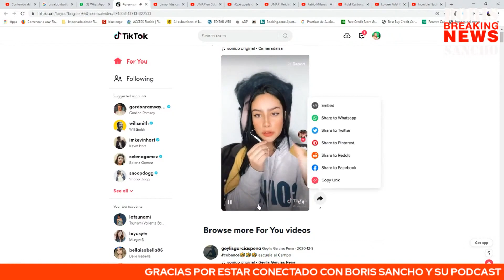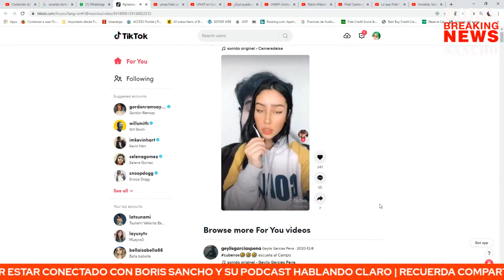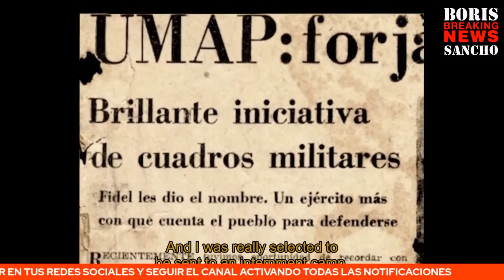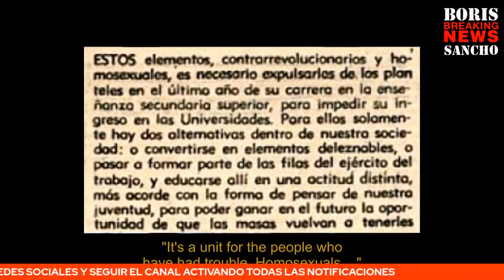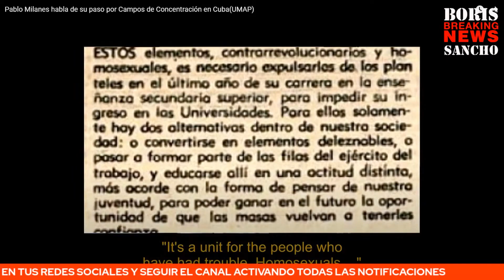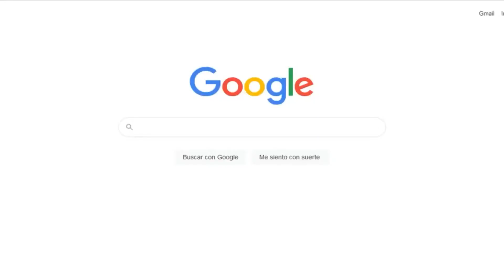Chica colombiana defiende en Tik Tok a Fidel Castro y dice que las UMAP fueron un cuartel militar